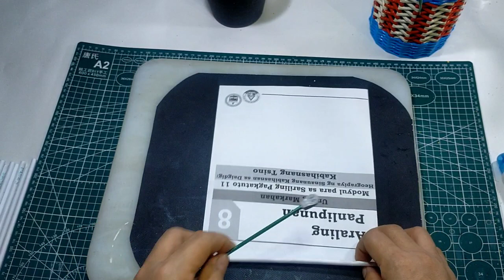RECYCLED PRINGLES CAN | DIY PRINGLES VASE | PAPER TUBE FLOWER VASE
Click my Channel👇 for more videos to Watch..Thank you..
Mr.creative man